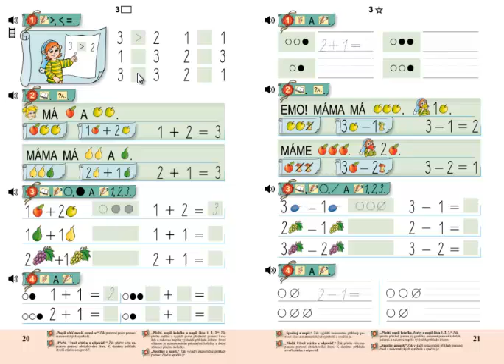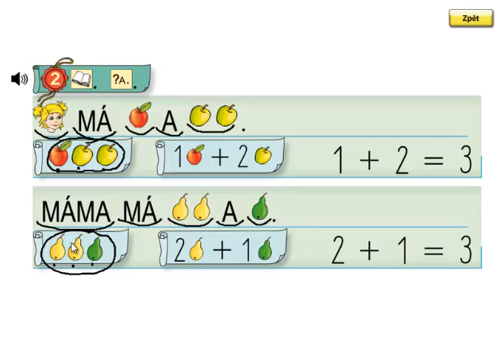Matýskova matematika 1.díl, strana 20, cvičení 2